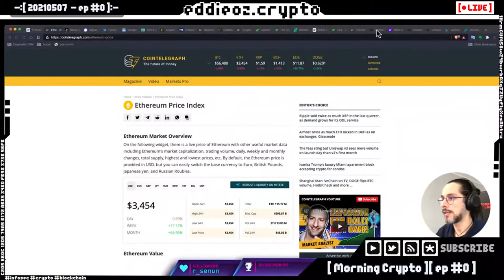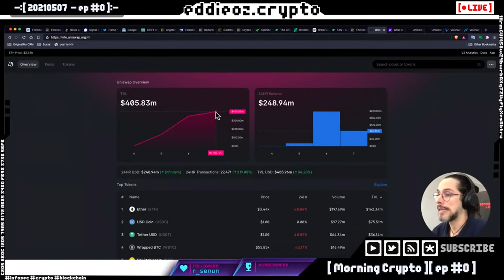Uniswap versão 3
EP 0 Volumes e fees